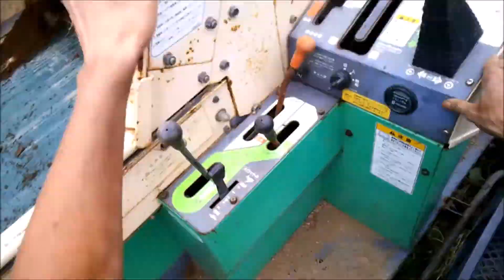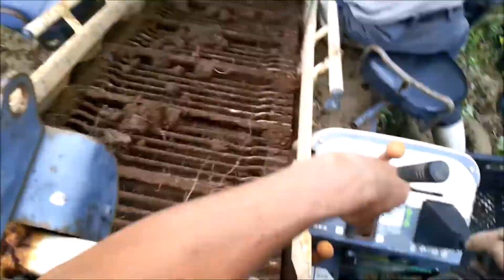サツマイモ（唐芋）を芋掘り機で掘っている4倍速の動画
鹿児島県の某農園にて